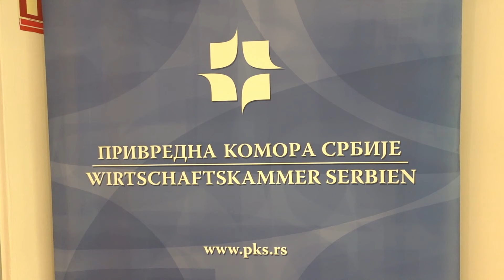Preduzetnice Vojvodine u Predstavništvu PKS u Beču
U okviru predstavljanja na međunarodnom sajmu Ferien Messe u Beču delegacija preduzetnica Vojvodine, koju je predvodila predsednica Udruženja Svetlana Čavić, imala je razgovore u Predstavništvu Privredne komore Srbije u Beču sa gospođom Nadom Knežević.
Razgovarano je o mogućoj saradnji naših preduzetnica sa partnerima na austrijskom tržištu. Većina preduzetnica koje su se predstavljale u Beču bavi se tekstilom i izradom predmeta od tekstila, pa su otuda, na sajmu Ferien Messe organizovale zapaženu modnu reviju.